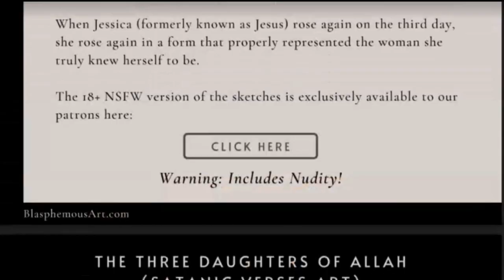How Starbucks Is Preventing Trans People From Joining Unions